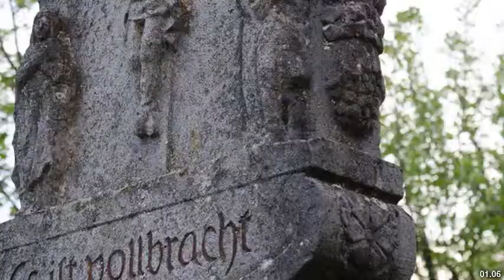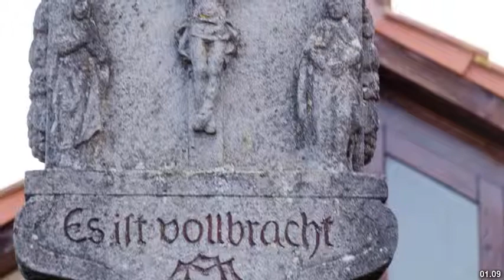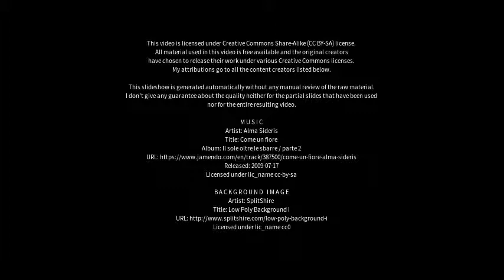Best places to visit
Best places to visit - Iphofen (Germany) Best places to visit - Slideshows from all over the world - City trips, nature pictures, etc.